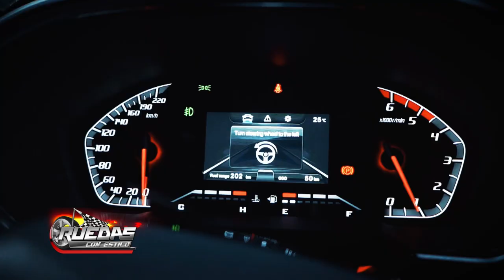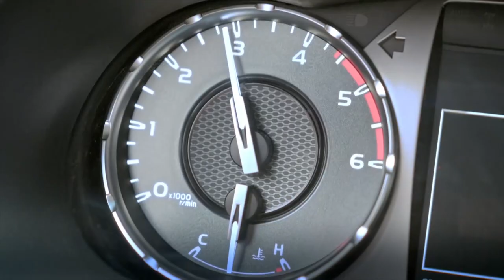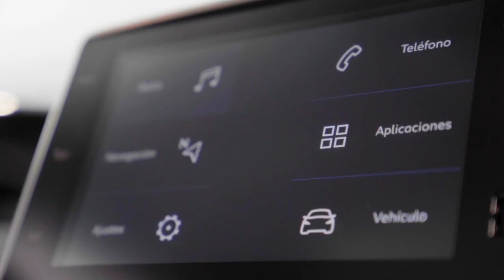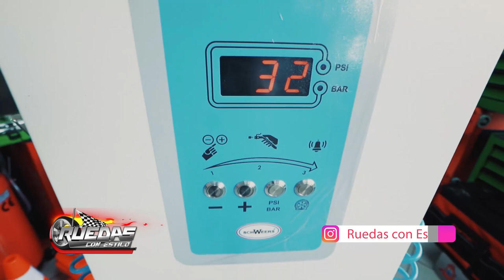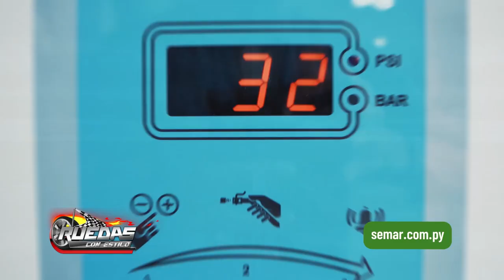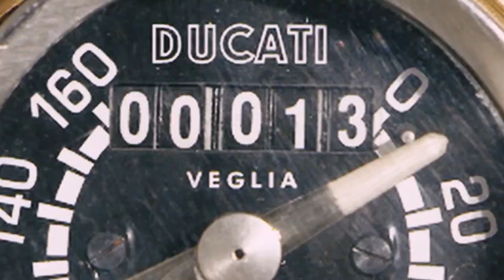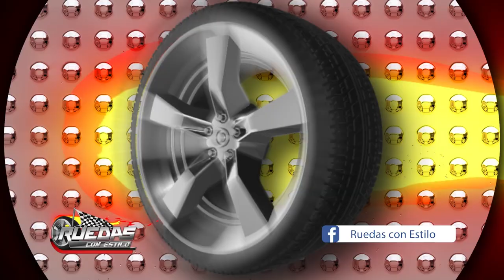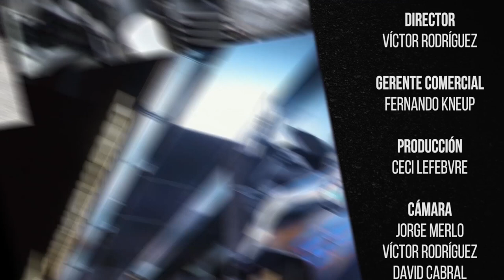RUEDAS CON ESTILO 2021 PGM 40 COMPLETO